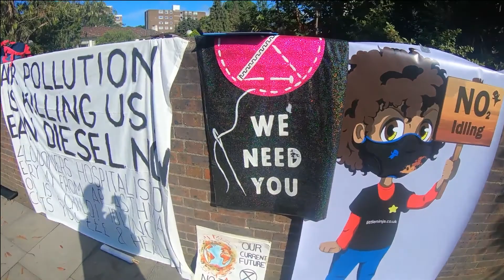Extinction Rebellion & Little Ninja UK hold A3 Traffic for 5 minutes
Want to know what really happens when you hold A3 traffic for five minutes? Emissions fall as 2000 vehicles accelerate & brake once, rather than 15 times and if drivers switch off engines, idling emissions reduced by around 80%.

Once released, drivers catch up with traffic so no increase to their journey time just a decrease in everyone's air pollution exposure.

At 8am on 20th June 2019, myself and twenty members of Extinction Rebellion became rebels when we stepped into a road in London and blocked A3 traffic for two hours.

The action was to demand the government acts on the climate and ecological emergency but also to highlight an opportunity to significantly reduce air pollution on the UK’s most congested roads by gating traffic.

Armed with leaflets and cake, half of the group engaged drivers to apologise for the disruption, reassure them that stopping for 4-6 minutes would not increase their journey time and to ask them to switch off their engines whilst they waited.

Some drivers were extremely supportive of the action whilst others were annoyed at the perceived delay to their journey.

My most memorable interaction from the day was with a grandmother taking her two grandchildren to an appointment. The infant and toddler were asleep in the back seat and grandma was not happy when we entered the road just in front of her car. She immediately said, ‘no, no, no, please let me through, I cannot be delayed, I have an appointment to get to.’

I spent the next five minutes crouched down next to the driver’s window talking to this loving grandmother. At one point I asked for the protest banner to be lowered so that she could see the rear lights of vehicles ahead, understand that in a few minutes she would once again be behind their exhaust pipes.

It was when I told her that diesel engine exhaust is carcinogenic (group 1) and levels can be 9-12 times higher inside the vehicle that she switched off the engine and promised to take note of the 10 facts on the flyer I handed to her.

By the time we walked out of the road, she gave the biggest smile and wave of the day. This drove home the truth about the lack of public awareness of this national health emergency.

Drivers are unknowingly poisoning themselves and their passengers. People who would not dream of smoking inside a car with children sit in idling traffic breathing exhaust fumes, that like tobacco smoke, cause cancer in humans.

The lungs of young children are being irreparably damaged and the government has avoided its responsibility to inform the public.

Transport for London (TfL) is responsible for the most polluted roads in London. During peak times vehicles can accelerate and brake 40 times and idle for 12 minutes to drive what should be a 2-3 minute mile.

TfL tell us that idling produces almost twice the emissions as a moving vehicle.

Accelerating from idling produces around ten times the NOx emissions and each time vehicles brake, they release harmful particulate matter from brake, tyre and road surface wear.

Holding traffic and asking drivers to switch off their vehicle engine and wait till the road ahead is clear to drive on, can potentially reduce rush hour emissions by 70% on some of London’s most congested roads.

I have been pleading with the Mayor of London and TfL to pilot this pollution solution on West Hill in Wandsworth for over a year and on Clean Air Day we showed just how simple and effective gating on West Hill can be.

If you’d like to add your support for a pilot, please sign the petition